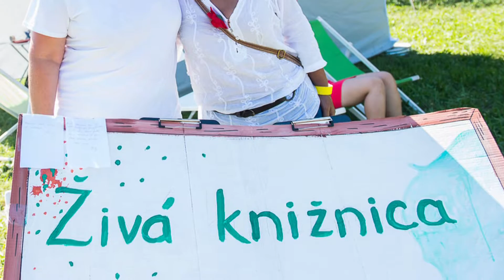M240806 host maria potocarova rybaricova dive maky